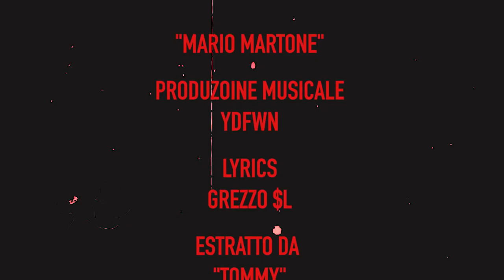YDFWÑ ft GREZZO $L - MARIO MARTONE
SINGOLO ESTRATTO DA "TOMMY"
NEW ALBUM BY YDFWÑ OUT SOON

PROD. YDFWÑ
MIXATO E MASTERIZZATO DA SQUARTA @ RUGBEATS STUDIO
REGIA DI FRANCESCO RUFINI, ESDì